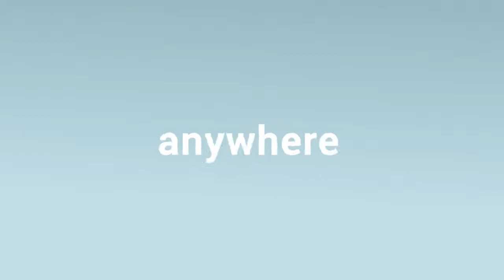CAMARA IP WIFI EZVIZ C6C